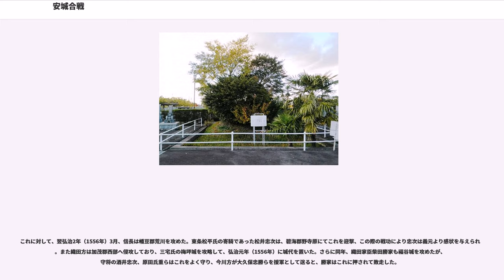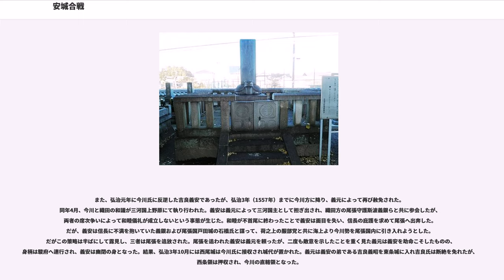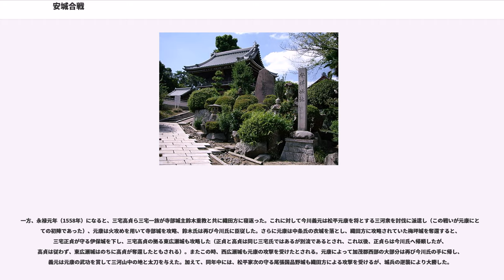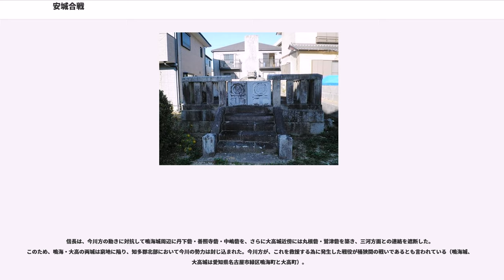安城合戦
安城合戦（あんじょうかっせん）は、戦国時代に三河国の安祥城付近（現在の愛知県安城市東部）で織田氏と松平氏・今川氏が西三河南部の領有を巡って、天文9年（1540年）から天文18年（1549年）まで、3回または6回、計9年に渡って行われた戦闘である。

最初の戦闘は、織田氏が三河進出を企図したことから発生したものであり、最後の戦闘は、今川氏が西三河より織田氏の勢力を駆逐して、代わりに自らの勢力を扶植するため行われた。結果、織田氏は敗北して、三河における織田氏の勢力は著しく減退、尾張と三河の国境付近にある刈谷周辺の一角を保持するのみとなった。代わりに今川氏は松平宗家領押領によって勢力基盤確立に成功、一部地区を除く西三河南部地域のほぼすべてが今川領となった。

安城合戦の古戦場周辺には、討死にした者たちを弔った塚が数多くあり、それらの塚は十三塚と総称され、具体的には東条塚・千人塚・貴人塚・大道塚・鏡塚・玄塚・古見塚・姫塚・恋塚・貴人塚・金蔵塚・富士塚・大胴塚の計13の塚である。

三河を統一し、その名を近隣諸国に轟かせた松平氏7代当主松平清康は、天文4年（1535年）にその勢いに乗って尾張に侵攻して守山城を攻めるも、攻撃の最中に陣中にて家臣に討たれて死去する（森山崩れ）。

あまりに突然の死であったために家中は動揺し、三河の諸豪族は相次いで離反する。一門衆の松平信定（桜井松平家氏当主、広忠の大叔父）が清康の嫡子松平広忠を本城である岡崎城から追放して実権を握り、広忠は吉良持広を頼った。持広は今川義元と広忠の仲をとりなし、翌年には義元の圧力を受けた信定が岡崎城を退去し、広忠は再入城を果たす（なお、信定はその後許される）。このとき械（合歓木）松平家の松平信孝（叔父）は広忠の岡崎帰還を支援したとされ、信孝は広忠の後見役となった（信孝と弟の康孝は、織田勢が森山崩れの混乱に乗じ岡崎を攻めたことで発生した、井田野の戦いにて活躍するなど、岡崎城防衛にも功があった）。
しかし、清康の死と一門衆の分裂で松平氏は急速に弱体化した。これによって東三河の諸豪族は次々に今川氏への恭順を示し、三河への今川氏の影響力拡大に危機感を覚えた織田氏は西から圧迫を開始した。こうして松平氏は全三河の大名から西三河の小大名に転落したのだった。

安祥城は、西三河を流れる矢作川西岸の碧海台地東部にある舌状台地の先端に位置していた。碧海台地周辺（特に南部）は安城ヶ原と言われ、明治時代以前は雑木林が生い茂り、湿地や沼などが点在する荒地だった。安祥城の付近も例に漏れず、安祥城は周りを雑木林と湿地に囲まれていたため森城（もりじょう）と呼ばれた。

そのため、小さい城だが攻めることが難しく、碧海郡（水野氏の勢力下にあった刈谷周辺や江戸時代以前は幡豆郡であった大浜を除く）に点在する松平氏の諸城を統率し、本城である岡崎城防衛の前進基地となるため、織田氏にとっては尾張国に今川の力が及ばぬよう今川氏の三河領有を阻止する足がかりとなり、松平氏にとっては岡崎城防衛のために失ってはならない城だった（事実、安祥城の失陥後に小豆坂の戦いが発生している）。そして今川氏にとっては、三河を我が物とするため、織田氏に占領され続けることは容認できなかった。そのため、広忠の死後この戦いに本格介入することになる。

天文9年（1540年）2月、松平広忠は先手を打って尾張国鳴海城攻めるが敗北し、以後広忠は安祥城の守りを固めるため城代として松平長家（清康の大叔父）を置き、その他一門衆5名と1000弱の兵を配備する。

同年6月尾張古渡城主織田信秀が刈谷城の水野忠政を伴って3000の兵（内容は織田氏の騎馬隊2000に水野氏の歩兵1000）を率いて安祥城を攻撃する。織田勢は主力の騎馬隊2000を城の北方（現在の安城市上条町西部）の高台の林に置き、南方（同市の古井町西部）に水野氏の別働隊を置いた。松平勢は歩兵主体であったうえ自軍の三倍もの兵力を相手にせねばならず、劣勢は免れなかった。6月6日、松平勢は北と南に軍勢を分け織田・水野勢に斬り込みを掛けた。松平勢は善戦し、一度は織田・水野勢を後退させるも劣勢を挽回するまでには至らず、長家など松平勢の主だった武士50余人が討死し、両軍合わせて1000以上の死者が出た。いかに激戦だったかを物語っている。現在もその時に築かれた塚（東条塚、千人塚）が残っている。